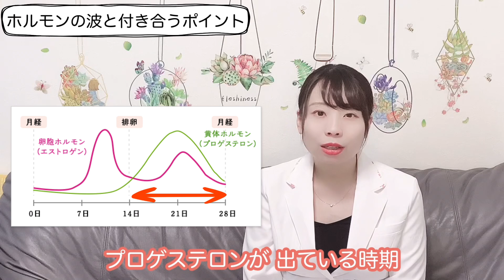【医師解説】女性のカラダのホルモンリズム 上手にカラダと付き合うコツ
自分の女性ホルモンの波を知って、上手に自分のカラダと付き合うコツ、現役産婦人科医の
Chiekoが解説します！　ひとくちに女性ホルモンっていっても、大きく２種類あって、それぞれ違った波があります。その中で、肌ツヤがよくなって前向きになる時期もあれば、肌が荒れやすくて元気がでない時期も。そんな女性特有のホルモンサイクルを知ることで、皆様が楽しく毎日を過ごすお役に立てれば幸いです☆いつも動画のご視聴ありがとうございます！

☆コンテンツ
・女性ホルモンは 脳と卵巣から
・美人ホルモン!? エストロゲンのはたらき
・ブスホルモン!? プロゲステロンのはたらき
・エストロゲンと プロゲステロンの波 生理周期の関係
・女性ホルモン ちゃんと出てる!? 心配なときは？
・ホルモンの波と 上手に付き合っていくポイント☆
・ホルモンの波が 辛いときはどうしたらいい？

☆ちえこの『医師がすすめる エビデンスベースの「体にいい」食習慣』元気になる！痩せる！病気にならない食生活の最新知識がいっぱい◎ご予約＆ご購入はコチラから↓↓

☆ちえこの初の著作『子宮にいいこと大全』女性に役立つコツがいっぱい。読んでみてね！

★mama女医Chiekoの妊娠出産チャンネル openしました！

※できる限りいただいたコメントには目を通すようにさせていただいておりますので、お気軽にコメントをどうぞ。

※本チャンネルでは、皆様にわかりやすいように出来る限りテロップや字幕を入れてお話しております。

※動画の内容はあくまで一般論となります。動画の内容は各種資料や論文などを参考とした上で配信させていただいております。しかしながら、病気は個人個人の背景によって治療法や対処法も異なりますため、参考にとどめていただけますと幸いです。ご視聴頂く際は、その点を御了承頂きますよう、お願い申し上げます。

※病気の症状の出かたについても人によって様々ですので、気になる症状がある場合には、医療機関を受診して適切な治療を行うことをおすすめいたします。

※動画でご紹介する症例については、過去の論文で取り扱われた症例などを含みますが、一般化およびわかりやすくするために、詳細を変更させていただいておりますため、ご了承ください。

※医療情報をできる限り正しくお伝えするために、性的な医療単語やイラストを含む場合がございます。予めご了承ください。

※当チャンネルは、皆さんに少しでも産婦人科や医学に親しんでいただいて、楽しんでいただけることを目的としております。

※人生100年時代を生きるために、皆様の健やかな人生の一助となりますと幸いでございます。